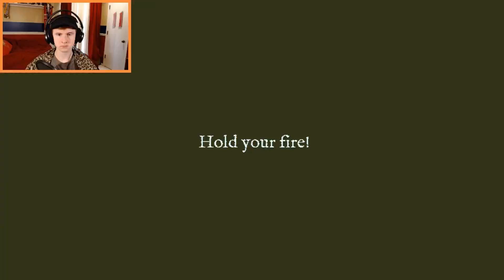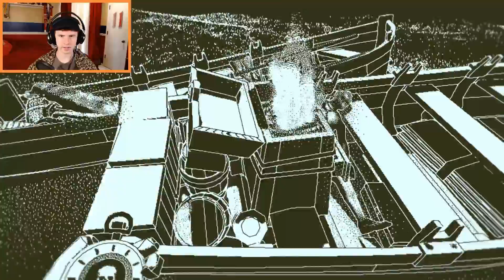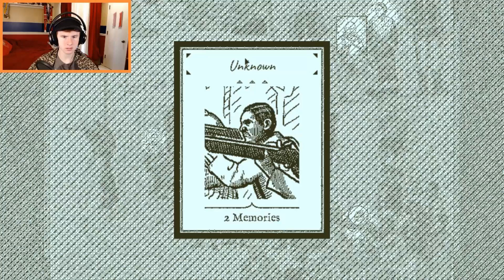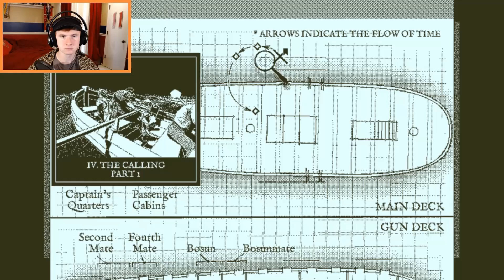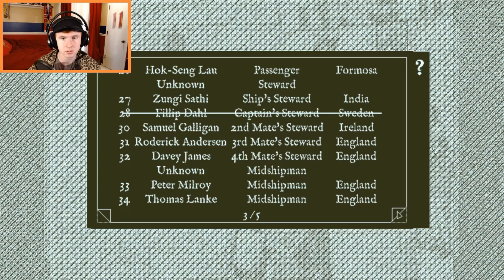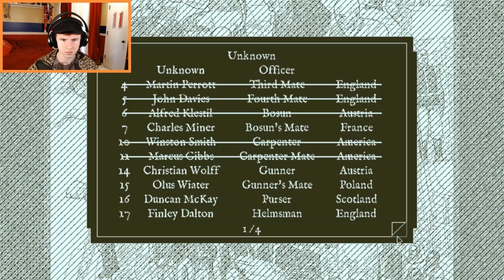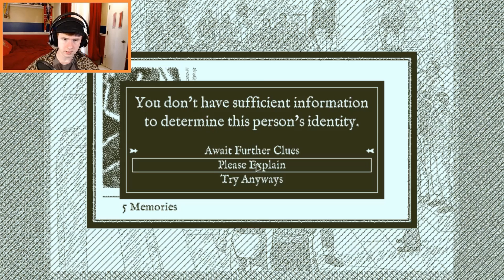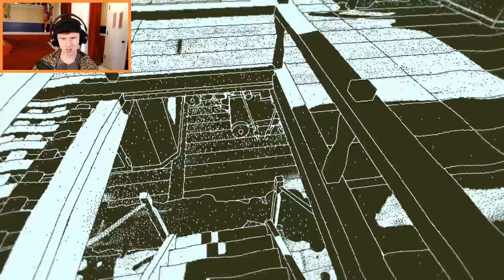WATCH OUT FOR SPEARS | Return of the Obra Dinn (Part 10)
🍀Sirens barrage a fleeting dingy with spears. While walking on water, I attempt to name those who were lost. Also, there's like a powerful shell or something that keeps killing people, no biggie.
🍀Thank you all so much for watching! If you enjoyed, consider liking as it helps the channel tremendously! I love trying new games, learning interesting facts, and most importantly, I want to make videos that you gingies want to see.